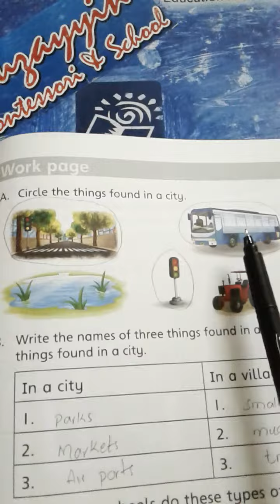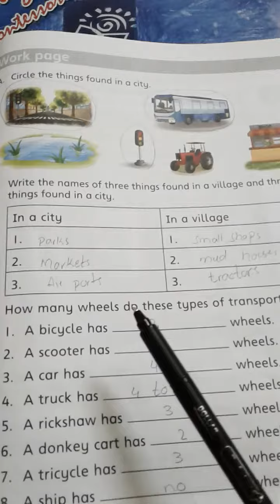New Oxford Social Studies Level 1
Lesson  No 14 " City And Village " ( work page 57 )